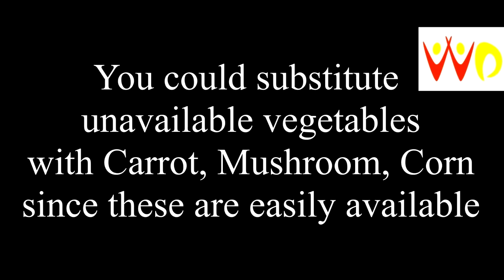Herbed Vegetables│Weight Loss│Diabetes│PCOS│Thyroid│Healthy Lifestyle│Easy Recipe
Hello Everyone,